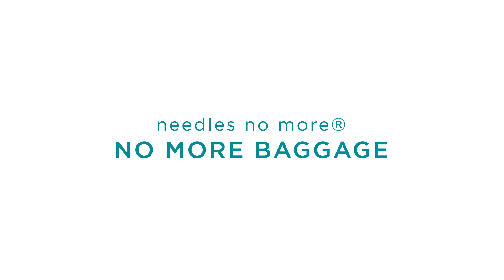No More Baggage Eye Depuffing Gel: "The Professional" Before & After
Results in just 5 minutes! Introducing No More Baggage, a new eye depuffing gel from dr. brandt skincare. Within minutes, this advanced formula provides a tightening effect and smooths the under-eye contour to visibly reduce the appearance of under-eye bags and dark circles for an immediately brighter, well-rested look. It also works over time to renew the under-eye area for a consistently smooth and improved appearance.

Shop dr. brandt skincare No More Baggage Eye Depuffing Gel: